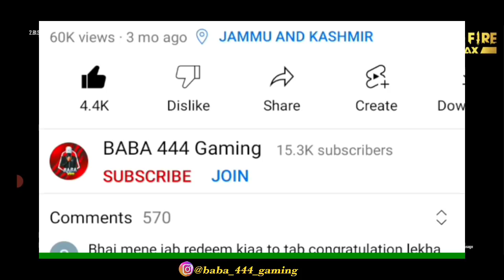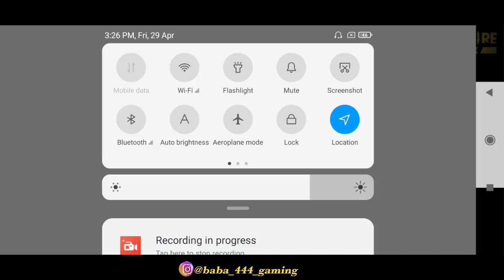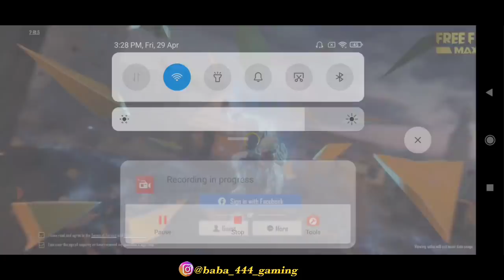Game Open Problem Free Fire😢|Free Fire Network Connection Problem|Error Problem In Free Fire Login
😂 BABA KE CHALEY👇

‎@TANISHQ GAMING  ‎@Wight Panda  ‎@RESOL GAMING  ‎@EagleEYE Gaming  ‎@Titanium Legends  ‎@Legendary Sani Gaming
‎@BBS ARMY  ‎@Jecks gaming  ‎@BLACK PANDA  ‎@BETU YT  ‎@BETU ARMY
‎@BABA 444 Gaming  ‎@STAR GAMERS  ‎@Z Gamer  ‎@Tez gaming  ‎@Alpha Gaming  ‎@Free Fire India Official

✪ Topic ✪
➛Gaming videos
➛Game Free Fire
➛Live Streaming

✪ Device Specifications ✪
➛ Name - POCO M3

✪ About {Baba 444}
➛ Name - SANDEEP
➛ Location - Jammu xu0026 Kashmir India